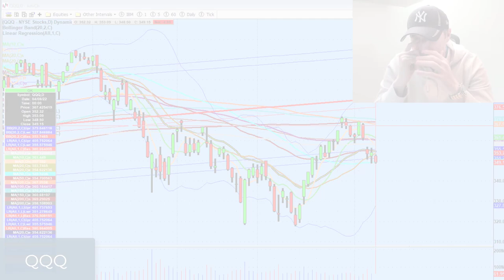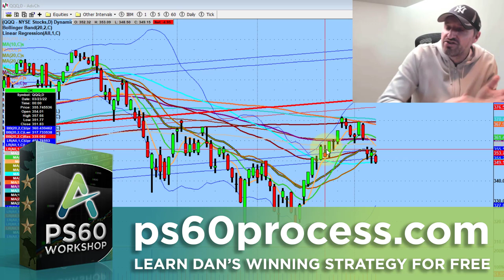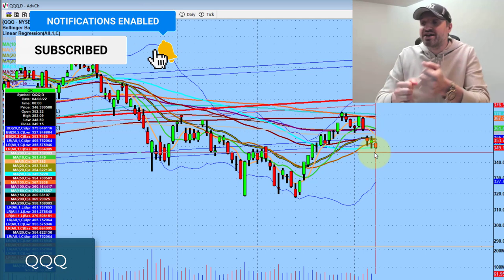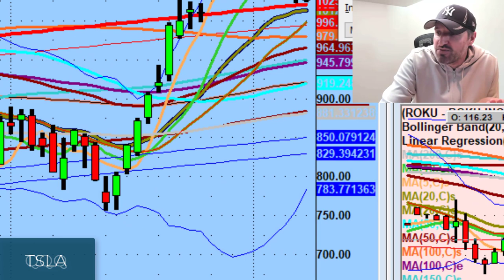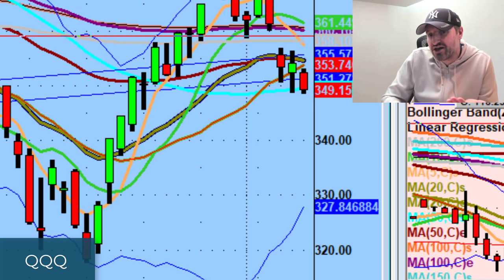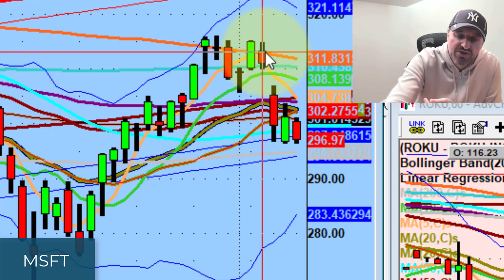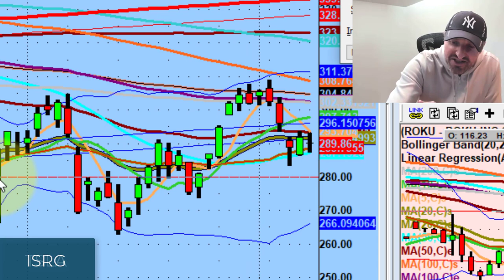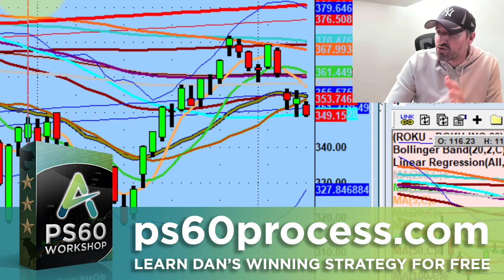Here's What Happened The Last Time The Market Lost The 50MA | Stock Market Technical Analysis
Those who do not learn from the past are doomed to repeat it.

Today we discuss learning from history and adapting to what happens next if we build below the 50MA as well as short setups on Nvidia (NVDA), Microsoft (MSFT), and AMD.

💚 COMMUNITY SUPPORT 💚